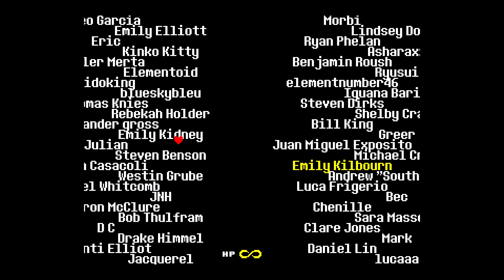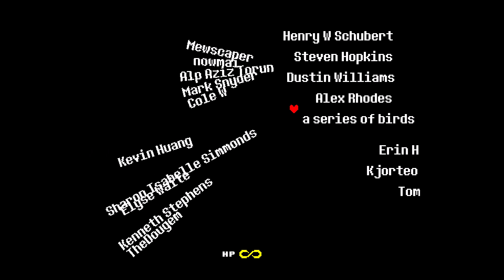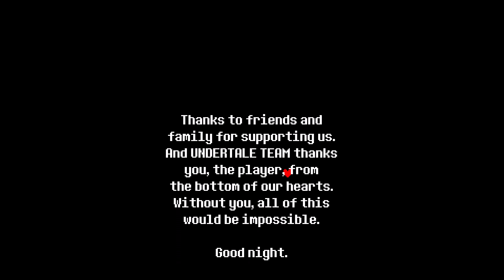Undertale True Pacifist Ep.17 - The End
This is the 17th and final episode of Undertale true pacifist playthrough. In this episode, I say my final goodbyes to my friends before we exit the Underground through the shattered barrier. Then the final cutsceneand credits play, followed by the special thanks. Enjoy :)